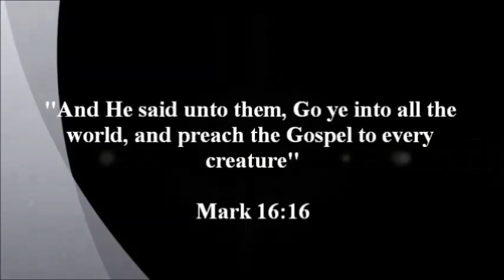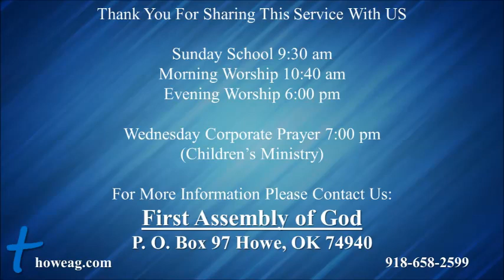Sunday Morning, August 13, 2023 - The Parnells